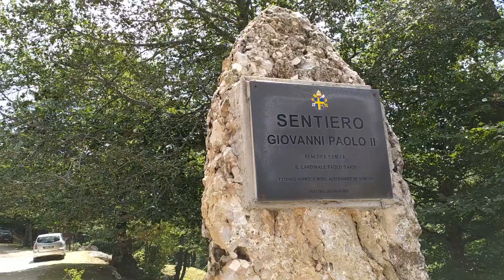Ferragosto 2020 - Ricominciare a camminare / Escursione a Fonte della Moscosa - M. Viglio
Nel meraviglioso parco dei monti Simbruini immersi nelle faggete circostanti si apre una radura con una fonte preziosa.